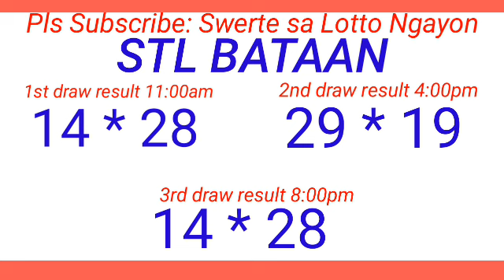STL - BATAAN,MARIKINA,OLONGAPO,CAGAYAN PROVINCE June 2, 2024 3RD DRAW RESULT